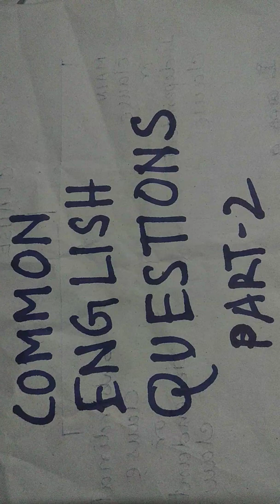conversation কথোপকথন eng to beng